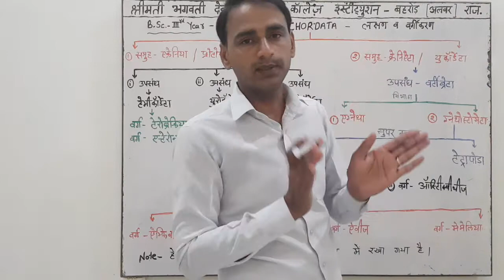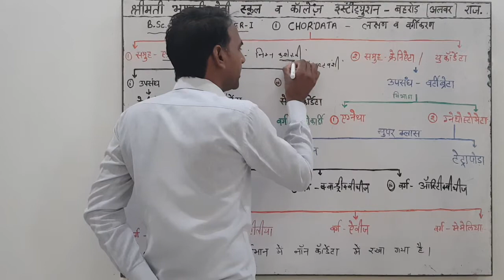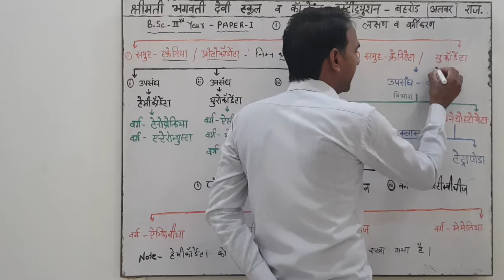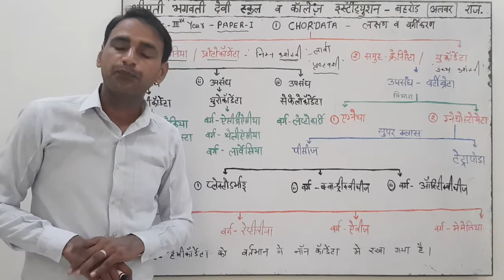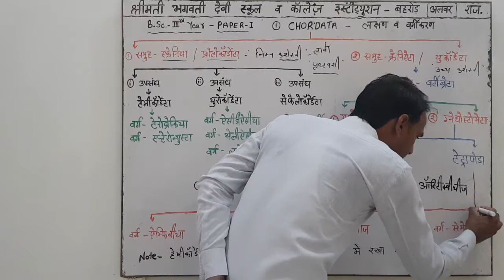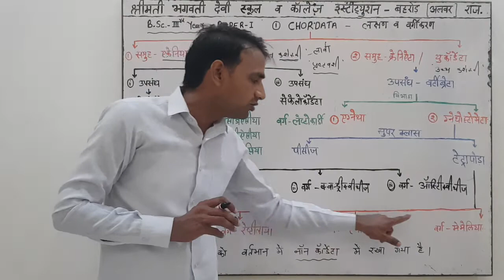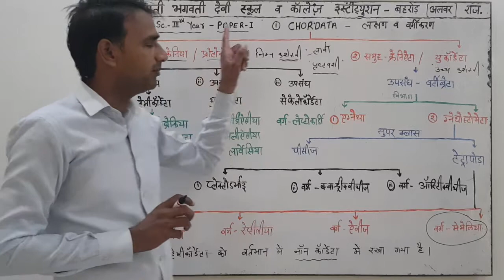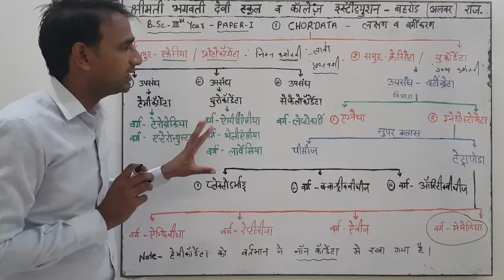B.sc.-3rd year (chordada)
लक्षण व वर्गीकरण PART-2